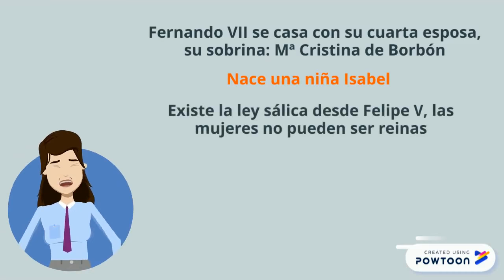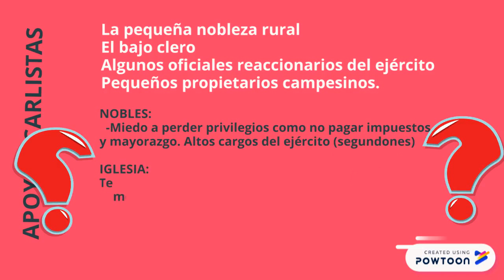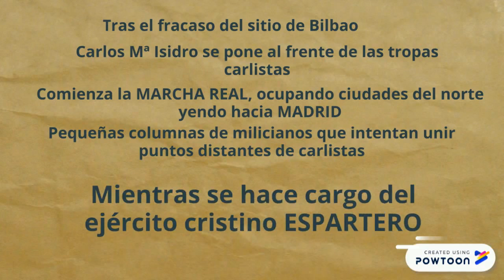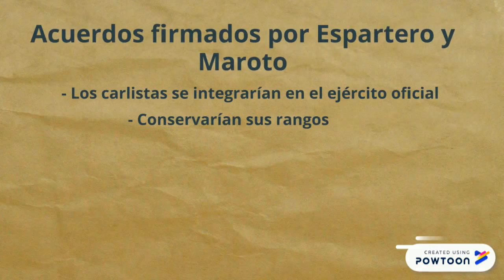Guerras Carlistas. 1ª Guerra Carlista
Resumen de las Guerras Carlistas. Conflicto entre isabelinos-cristinos y carlistas. Tras la muerte de Fernando VII se produce una lucha por la corona entre su hija Isabel de tres años de edad y el hermano de Fernando, Carlos Mª Isidro. El motivo es la abolición de la ley sálica vigente desde Felipe V que impedía reinar a las mujeres. Para revocarla se dicto la Pragmática Sanción que daba luz verde para que pudiera reinar su heredera. Mientras esta alcazaba la mayoría de edad, asumió la regencia su madre Mª Cristina de Borbón Dos Sicilias.
Personajes de esta contienda: Espartero, Maroto, Zumalacárregui, Cabrera.
Duración: 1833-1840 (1ª Guerra Carlista)
Final: Abrazo de Vergara

En breve colgaré las otras dos. Espero que os sea de utilidad.